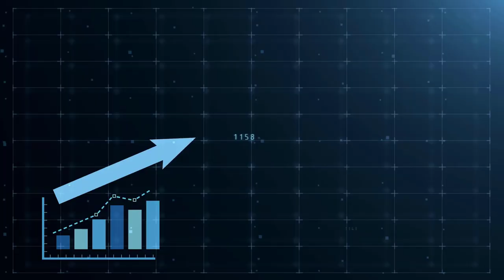Inflation Plan - Fight Fire With Fear - Joke